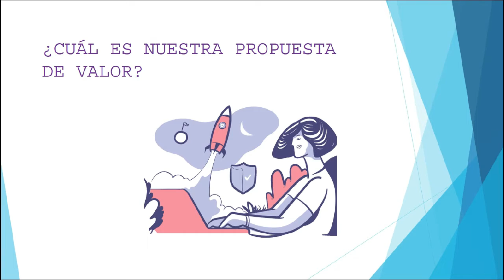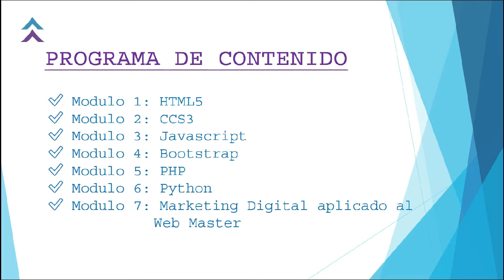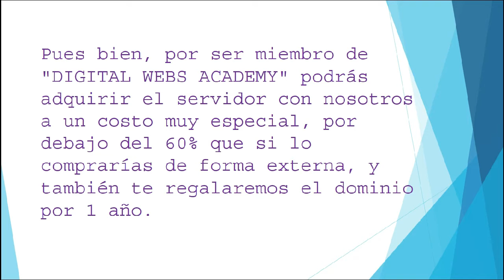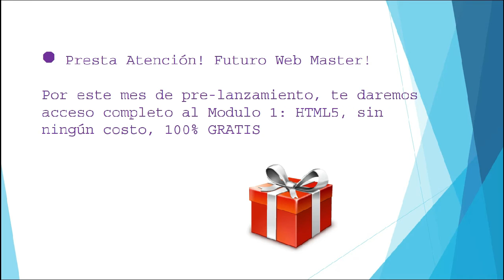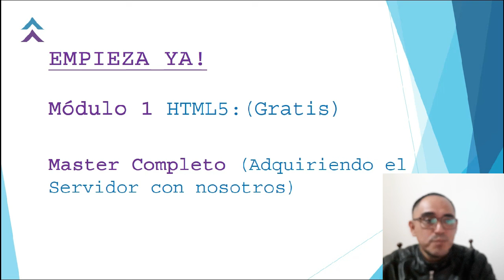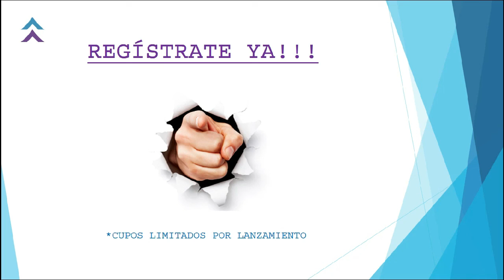👨‍🏫 Estudia GRATIS Diseño y Programación Web + Marketing Digital 👨‍💻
✅ PARA REGISTRARTE Y PROBAR EL MODULO 1: HTML 5 GRATIS LLENA EL FORMULARIO EN LA SIGUIENTE WEB: